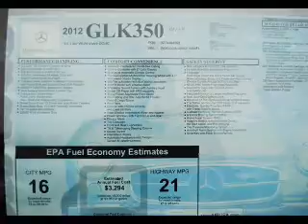2012 Mercedes-Benz GLK-Class - Akron OH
Year: 2012
Make: Mercedes-Benz
Model: GLK-Class
Trim: GLK350 4MATIC
Engine: 3.5 liter 6 cylinder 24 valve
Transmission: 7-Speed Automatic
Color: Palladium Silver
Mileage: 14
Address:
1345 E Market Street